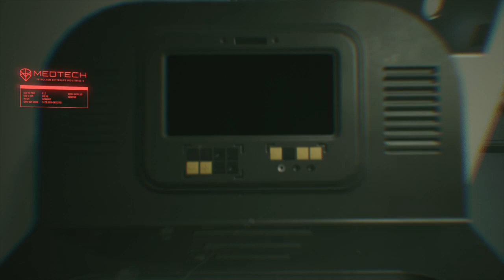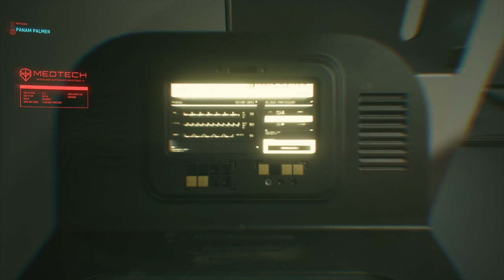Cyberpunk 2077 v1.0 (PS4) Part 28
This ending didn't complete owing to the PS4 crashing repeatedly.